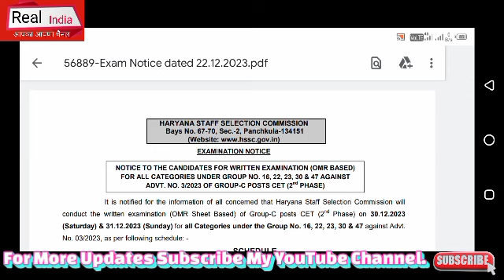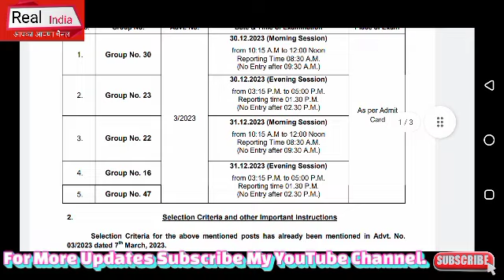Hssc का बड़ा धमाका, कर दिया नोटिस जारी, जल्दी देखो.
Portal HaryanaCET Exam ITI INSTRUCTOR HaryanaSakshamYojna NhmHaryanaBhartiNotice HsscBigBhartiExamNotice DelhiHealthDepartmentBigBharti Haryana MPHW Bharti Update 2023#HaryanaPoliceBharti HaryanaDcRateBhartiUpdate # HsscBigNotice#AdmitCardNoti e# ExamNotice#HSSCNEWBHARTI#Haryana#SarkariNaukariNews24#HaryanaGovernmentVacancy PolticalNews TazaaKhabar HaryanaGovt.Job news#lattestNews#RealUpdate # ExamNotice#HSSCNEWBHARTI#Haryana#SarkariNaukariNews24#HaryanaGovernmentVacancy PolticalNews TazaaKhabar HaryanaGovt.Jon news#lattestNews#RealUpdate #